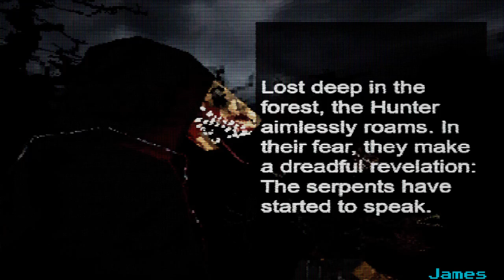Indie Spotlight: Nightmare Kart, Honestly the best indie cart racer yet!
[Please leave a comment i am so lonely ;-; ]

LWMedia is the maker of Nightmare kart and holy $*** did he make a banger! what was going to be 1 quick episode has tunrned into me playing for an hour and a half and i still have not beat it yet! Please i beg you to try it out its available on Itch.io and Steam and is currently in development! I honestly cannot say enough nice things about it as a retro classic PS1 style game!